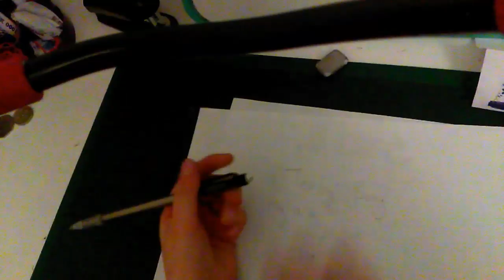blue diamond steven universe part 2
My audio stopped at the end of this video again